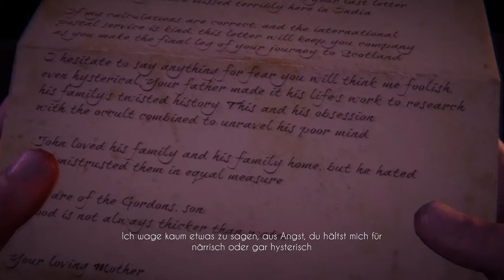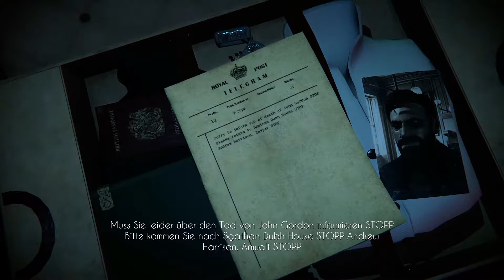BLACK MIRROR #01 👿Let's Play👿 Tod des Vaters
Wir schreiben das Jahr 1926. David Gordon besucht zum ersten Mal das Haus seiner Familie in Schottland, wo sein Vater unter ominösen Umständen den Tod gefunden hat...